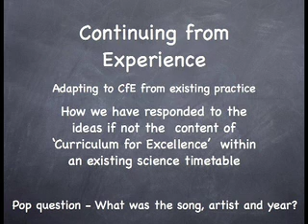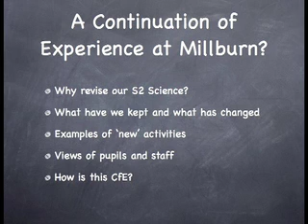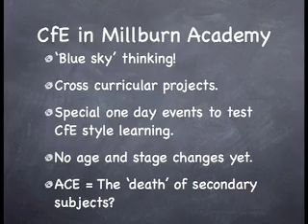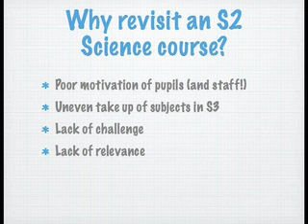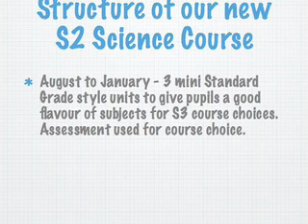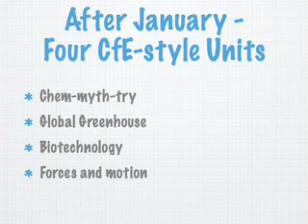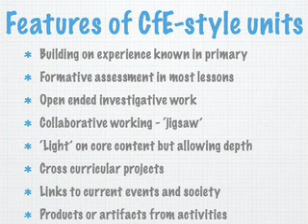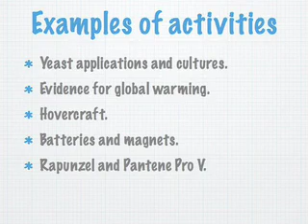Continuing from Experience (part 1 of 3)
The first part of a presentation illustrating how a Science department has introduced many of the teaching ideas of Curriculum for Excellence within their existing timetable.  This presentation was part of an inservice event for Highland Science Teachers.